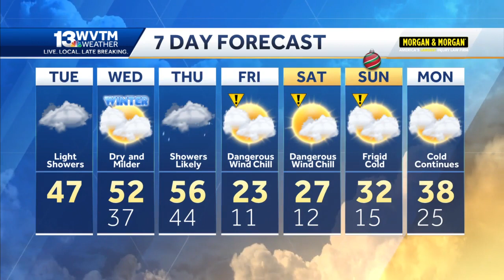A Hard Freeze Watch has been issued for late Thursday night through Sunday morning